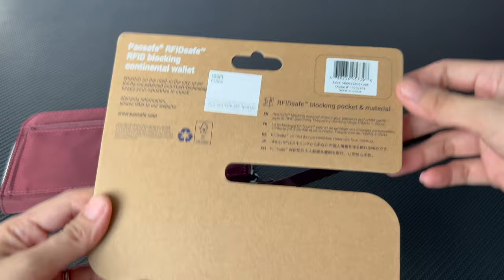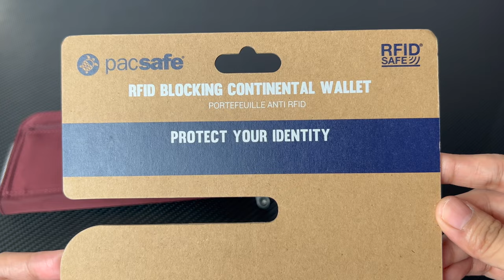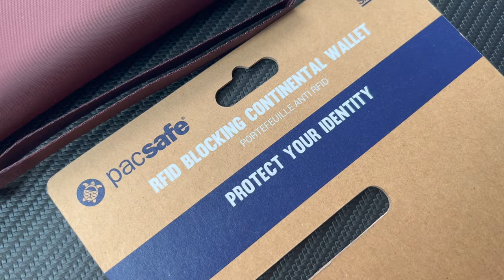Pacsafe RFIDsafe RFID Blocking Continental Wallet Unboxing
Hello everyone! How are you doing? :)
Sharing with you this RFID Blocking Continental Wallet by Pacsafe